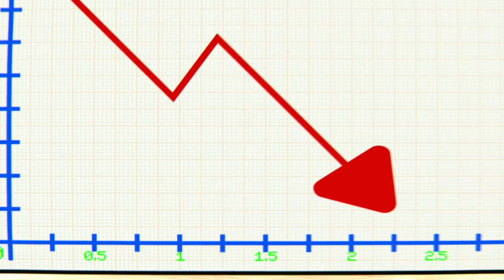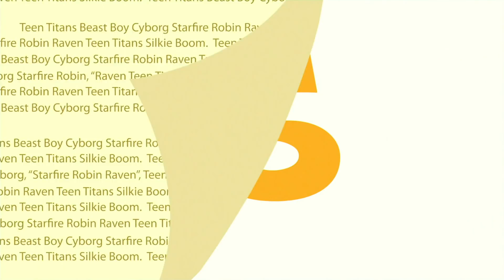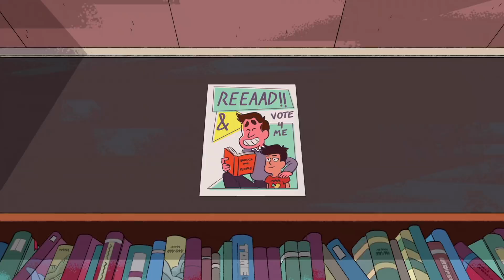Bücher machen Spaß! | Gumball + Teen Titans Go! + Adventure Time + Steven Universe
👊 Teeny Titans: Sammle & Kämpfe | Jetzt herunterladen!

Liest du gerne? Mal sehen, in welche literarischen Abenteuer deine Lieblingshelden sich stürzen!!

Willkommen beim offiziellen YouTube-Kanal von Cartoon Network Deutschland. Hier kannst du auf Videos und Clips mit Titelmelodien und -songs sowie auf Einblicke in interaktive Spiele zugreifen: Die fantastische Welt von Gumball, Adventure Time – Abenteuerzeit mit Finn und Jake, Ben 10 Omniverse, Teen Titans Go!, Mixels, Regular Show, Batman, Lego Ninjago, Uncle Grandpa, Steven Universe, Clarence und viele weitere warten auf dich.